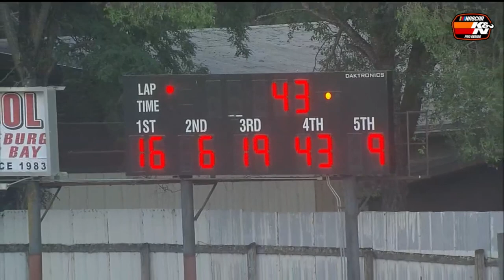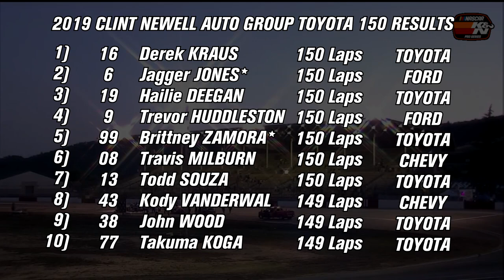West Coast Wednesday (Episode 15): 2019 Clint Newell Auto Group Toyota 150 Review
Meanwhile Derek Kraus…

A wire-to-wire victory by the championship leader didn’t meant the action behind him was lackluster in Douglas County. Also, what does the future of Kody Vanderwal hold up as sponsorship woes may keep him out for the combo race at Iowa later this month. Those are the things I’ll be discussing on this latest episode, focusing on what went down in the Clint Newell Auto Group Toyota 150.

Network Credits: FansChoice.tv

Coming Soon:
NASCAR Television Graphics (Episode 7): CBS Sports – August
10th Anniversary Special – TBD
Every Red Flag: 2019 NTT IndyCar Series – October 2019

Requested Red Flag Videos Coming Soon:
2010 NASCAR Nationwide Series
2013 NASCAR Nationwide Series (first non-Cup Series video)
2014 NASCAR Nationwide Series
2017 NASCAR Camping World Truck Series

Non-Requested Red Flag videos coming soon:
2003 NASCAR Busch Series
2009 NASCAR Nationwide Series
2018 NASCAR Xfinity Series (CLIPS/PHOTOS/INFO NEED FROM THE IOWA STOPPAGE)
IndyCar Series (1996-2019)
IROC (TBD)